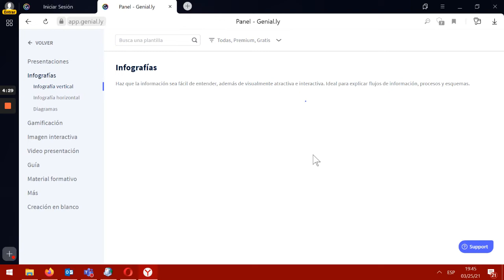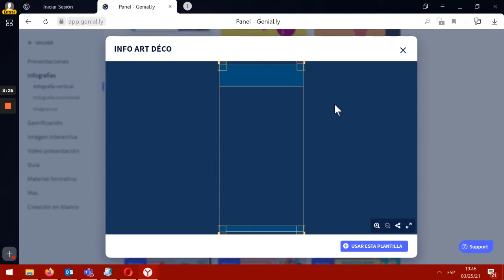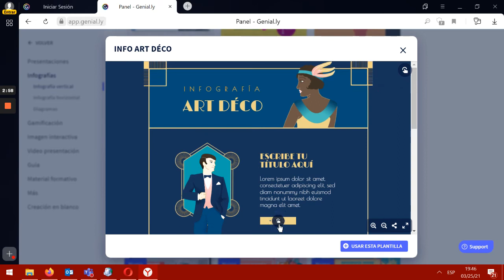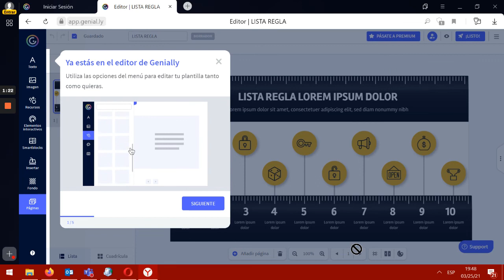¿Cómo elijo una plantilla en Genially?